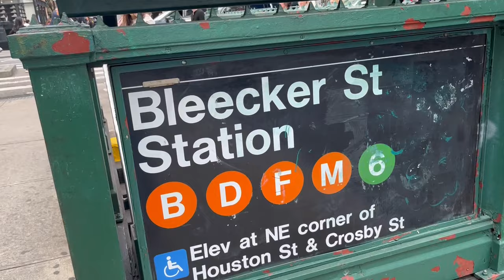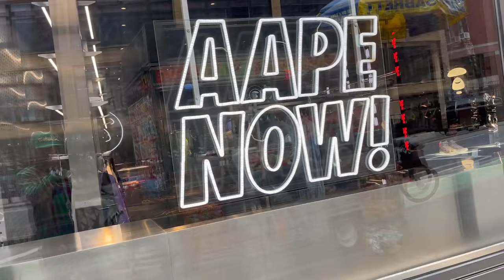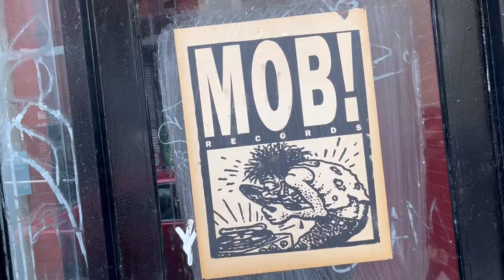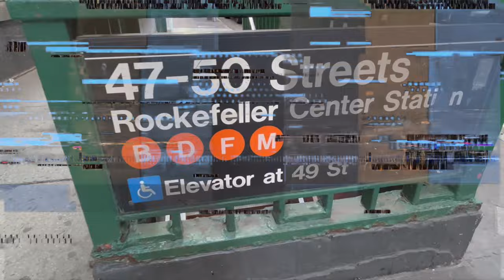What Are People Wearing in New York City - (Winter Trends 2023 NYC Street Style Fashion)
What Are People Wearing in New York City - (Winter Trends 2023 NYC Street Style Fashion) - Episode 106.

Happy Holidays Y'all.

This installment of What Are People Wearing in New York City, we hit the streets of NYC to explore the latest in 2023 winter trends and street fashion & street style.  Tune in as we stop fashion students, law students, and musicians and they share the latest in what they have to offer in New York street style.  Kick up your snow boots and enjoy the episode!!

Follow below for daily posts:
Threads @GothamGalleria